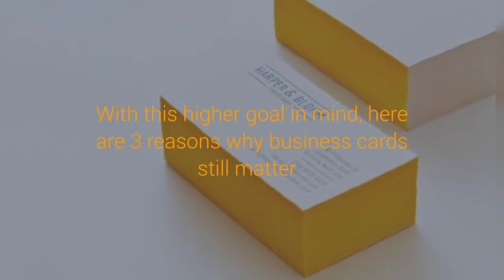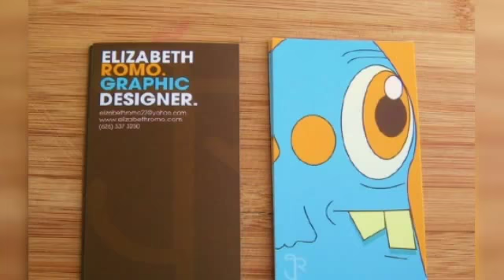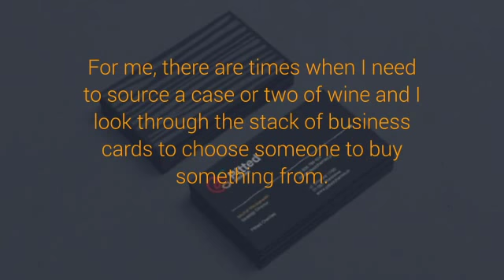30 Creative Business Card Ideas - Designs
30 Creative Business Card Ideas & Designs